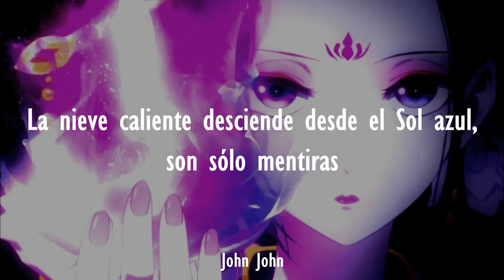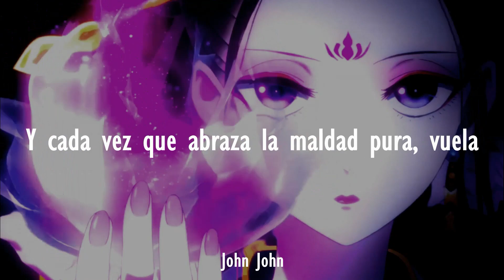Koukyuu no Karasu OP/Opening Sub Español『MYSTERIOUS』Queen Bee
¡Este anime merece un poco más de atención!

Canción: MYSTERIOUS
Artista: 女王蜂 (Queen Bee)

Anime: 後宮の烏 / Kokyu no Karasu / Raven of the Inner Palace

Koukyuu no Karasu Opening Full
Queen Bee - MYSTERIOUS